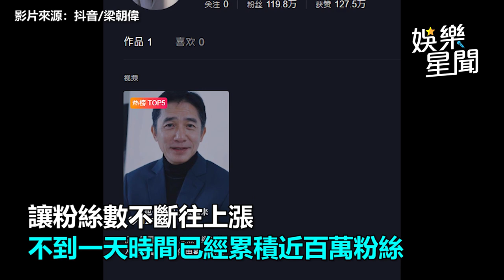梁朝偉入駐抖音狂吸百萬粉！網苦求別做「這事」崩壞男神形象｜娛樂星聞